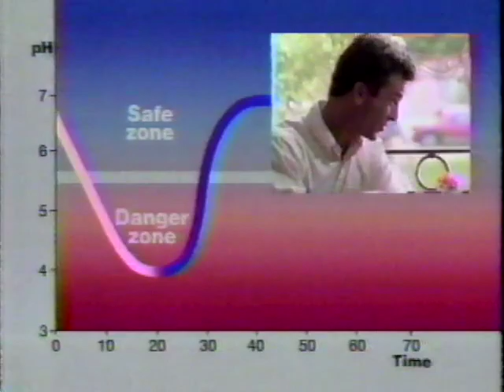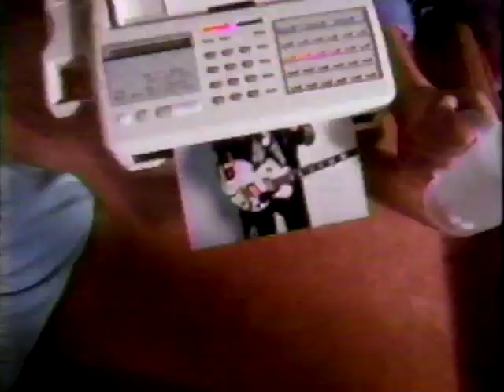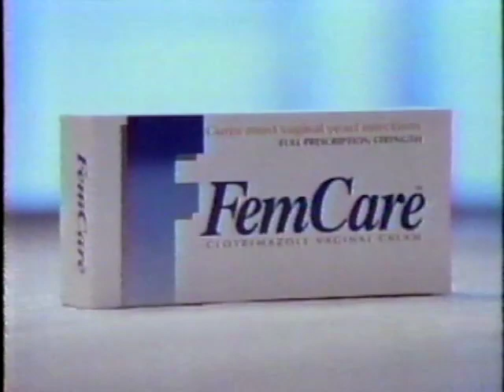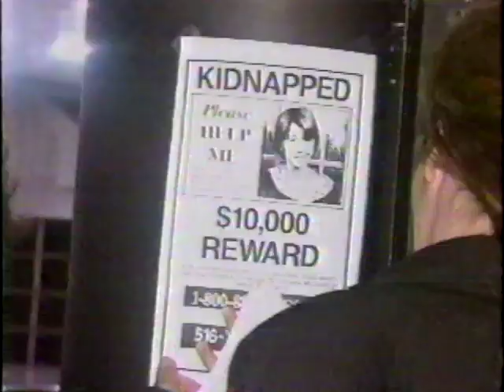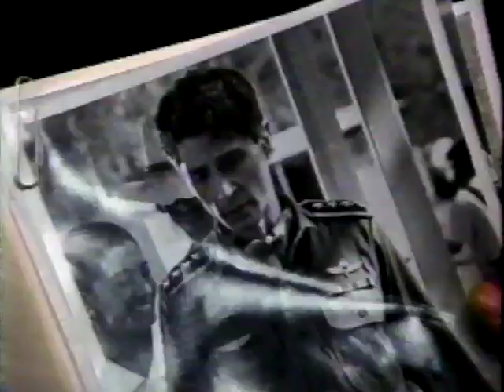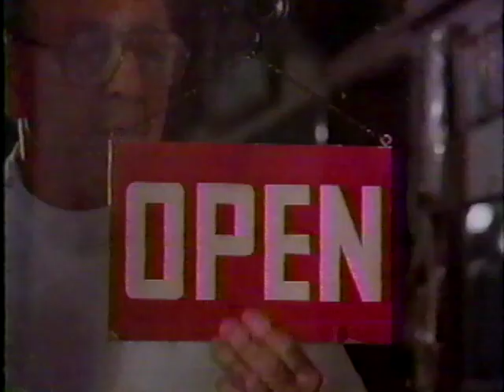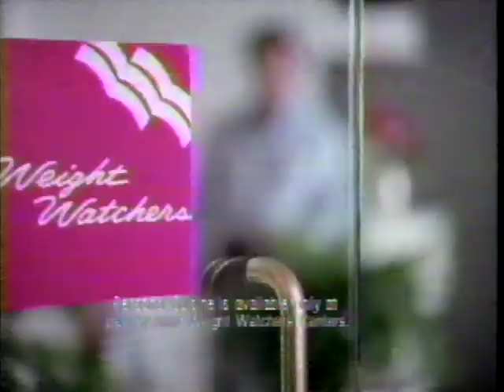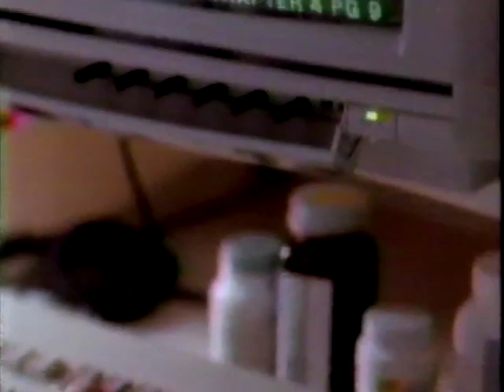Commercials and ABC Promos from KABC-TV in 1993 - Part 2 of 2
Another heaping portion of classic commercials and ABC promos from KABC-TV in 1993.